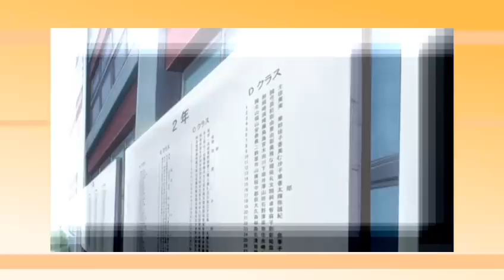[Tora Dora !](「・ω・)「がおー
Editor：Niwatori